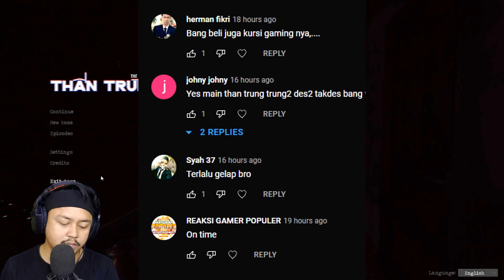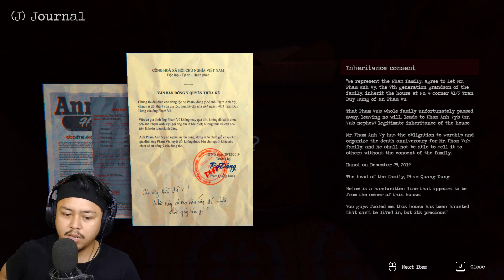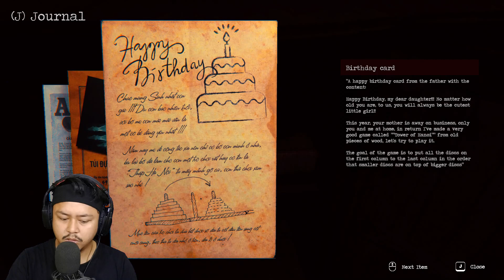CERITA AWAL MULA PENGINAPAN INI BERHANTU - Thần Trùng (Part 2) Indonesia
Sinopsis:

Kematian | Thần Trùng adalah game petualangan horor psikologis Vietnam.
Perhatikan bahwa gim ini memiliki beberapa adegan menyeramkan, mengejutkan, dan menakutkan. Beberapa kilatan cahaya dapat mengganggu orang yang sensitif.

Plot: Permainan berlangsung di kota Hanoi pada tahun 2022, pemain memainkan peran seorang pemuda biasa seperti banyak orang, tetapi tiba-tiba suatu hari peristiwa misterius yang tak terlukiskan terjadi padanya. Tentu saja, "tidak ada asap tanpa api"... semua ada alasannya...

Gameplay: Gim ini termasuk dalam genre horor psikologis, mengeksplorasi misteri gaya "simulator berjalan" dan memiliki beberapa teka-teki. Jadi waktu bermain tergantung pada masing-masing pemain yang berbeda. Permainan ini juga memiliki akhir yang berbeda tergantung pada gameplay.